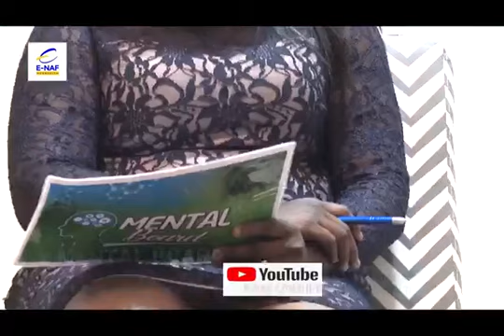MENTAL BOARD (MENTAL HEALTH PART 2)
Detailed discussion on suicide prevention